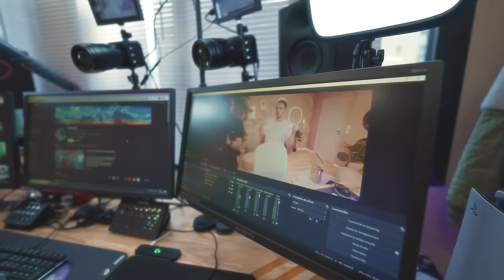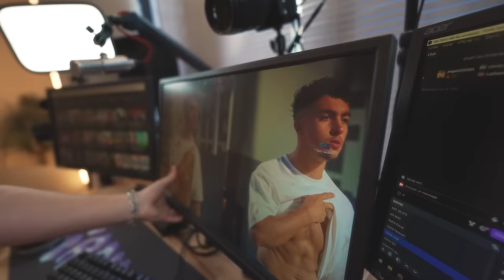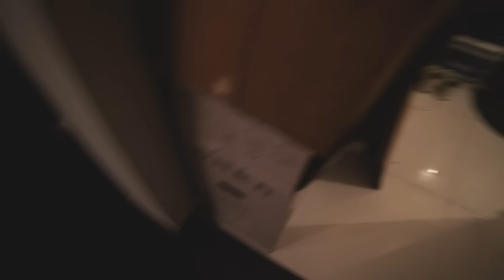Nouveau départ (local, bébé, argent ?)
Salut !

POST-PRODUCTION :

• Chef monteur : Bogdan (Wekyt)
• Assistant dérusheur/monteur : Alexandre
• Sound design : Sami
• Miniature, assets et étalonnage : Meganini
• Motion design (questions) : Majin